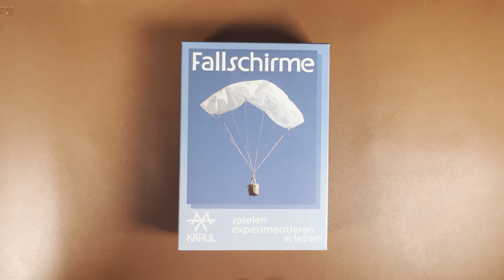Fallschirm-Bausatz (⌀ 85 cm)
- An diesem Fallschirm kann man beliebige Gegenstände anbringen, wie etwa Stofftiere, Spielfiguren oder ein Körbchen.

✉️ Sie möchten auf dem Laufenden bleiben?